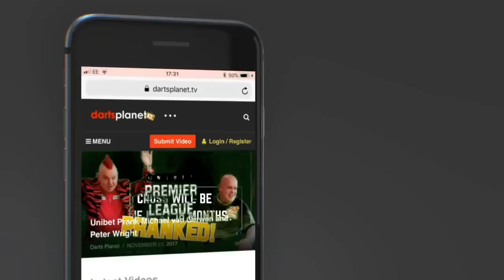WILL ROB CROSS BE WORLD NUMBER 1 IN THE NEXT 18 MONTHS? | WITH STATS & MY THOUGHTS & POLL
This video has a poll running with the question 'Will Rob Cross Be World Number 1 In The Next 18 Months?'

Please let me know your thoughts, you can vote easily by clicking hovering on the video and clicking the i button.